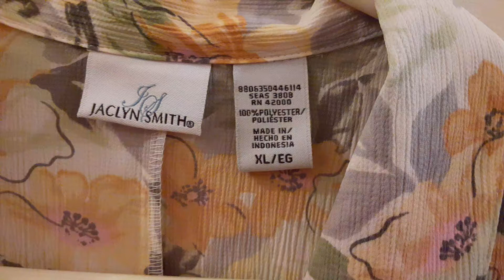Jaclyn Smith XL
Sols Poshmark